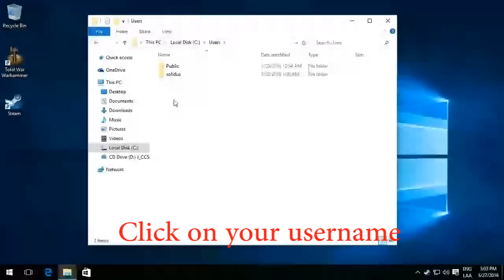How to Fix Total War: Warhammer Crash On Start Up Issues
Total War: Warhammer Splash Screen Solution.